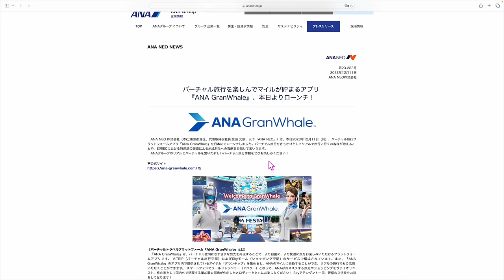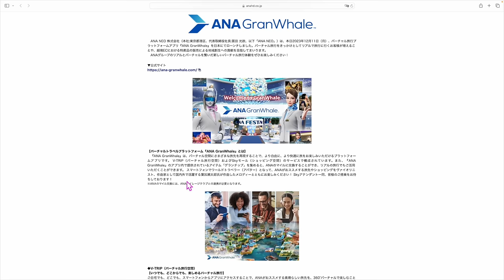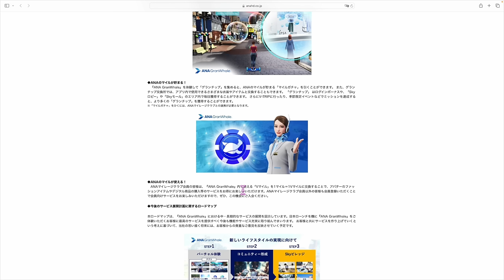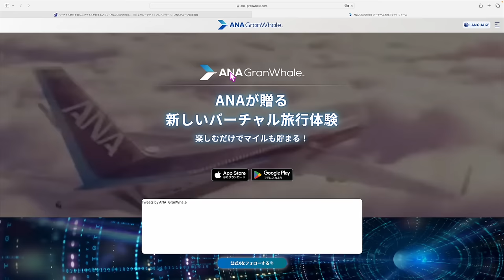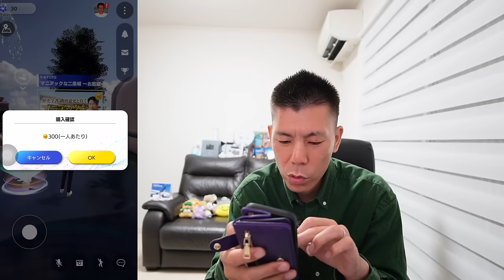ANAマイル貯まる新サービス!?ANA GranWhaleサービス開始✈️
1️⃣Wi-Fi切って上のコードからアプリをDL
2️⃣ログインしないで上のURLから再度入り登録
3️⃣登録時、電話番号で登録(サブ端末でLINEで入ったらダメでした。奥様アカウントは電話番号でできました！)
4️⃣トップ画面の下、中央のギフトをクリック
5️⃣チェックインを10日間で完

番号　00098010